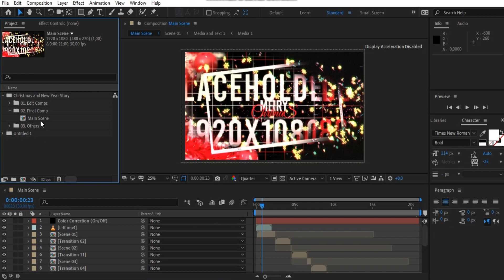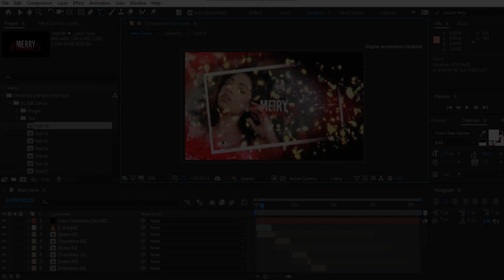Christmas And New Year Story – Free Download After Effects Template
After Effects CC, CS6 | No Plugin | 1920×1080

Christmas Story is an enchanting After Effects template with dynamically animated slides and magic particles that reveals your media. This template contains 10 media placeholders, 7 editable text layers, and 1 logo placeholder.

Link Download:
Font: